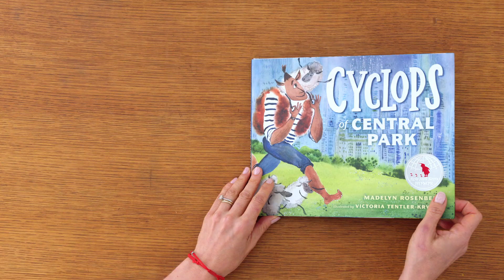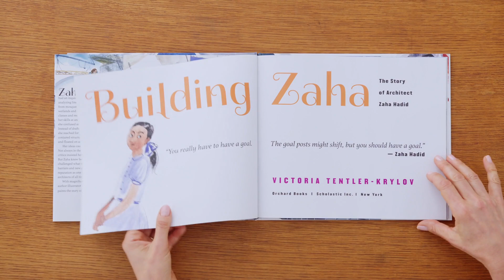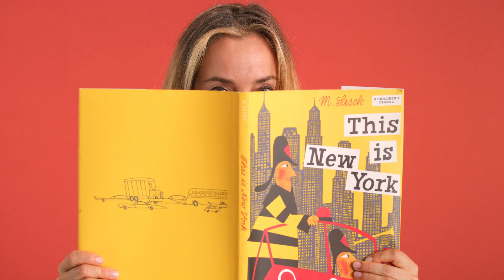Digital Watercolor Illustration: Picture Books about Architecture - By Victoria Tentler-Krylov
Learn to create stunning digital watercolor illustrations that bring famous architects to life

Explore the fascinating world of architecture through the captivating medium of picture books. In this online course, discover how to create and design compelling stories for young audiences based on the lives of famous architects. Led by Victoria Tentler-Krylov, a renowned children's book author and illustrator, you'll embark on an inspiring journey that merges the realms of architecture and storytelling.

Delve into the process of crafting engaging narratives that educate and inspire children about the world of buildings, houses, and cities. Victoria, a trained architect herself, will share her unique insights and techniques for bringing architectural stories to life. Using watercolor as your primary tool, you'll learn to create captivating illustrations with its magical and dynamic qualities.

Throughout the course, you'll follow a step-by-step approach to develop your skills. You'll begin by selecting an idea, conducting research, and exploring references to lay the foundation for your story. Next, you'll choose a mood and create digital thumbnails and sketches to shape your final spread. You'll then dive into painting techniques, working with watercolor to infuse your illustrations with depth and character. Finally, Victoria will guide you in enhancing your artwork digitally and preparing it for delivery.